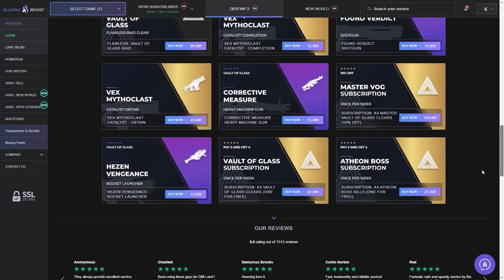INCURSIÓN SOLO! EXTREMADAMENTE FÁCIL! - FARMEA BOTÍN DE CONQUISTA RÁPIDO con KALLI! | Destiny 2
0:00 Introducción
1:57 Builds y recomendaciones
3:24 Como hacer el Glitch
5:03 Consejos para hacerlo con Glitch
6:30 Consejos para hacerlo sin Glitch
8:08 Consejos y recompensas con las 3 clases
11:09 Como conseguir el cofre oculto
12:58 Outro

🎊¡NUEVO MEGA SORTEO del 30ª ANIVERSARIO!🎊

🎁HABRÁ 5 GANADORES:
🥉Dilatación Temporal
🎖Entre Estrellas
🎖Hebras de Luz

✅Requisitos:
1️⃣️Seguir a @topiiiz, a @HumbertoEcuador y a @TheWildGamer95
2️⃣RT🔁 y Like💖

► ¡Sígueme!
• Accesorios Gaming 10% dto. Código wildgamer

► Comunidad de PS4: TheWildGamers
► Videos que pueden interesarte:
• MAZMORRA SOLO Y SIN MORIR! FÁCIL Y RÁPIDO! - GUÍA: Foso de la Herejía (T. de los Perdidos) Destiny 2
• LA MAYOR UPDATE DE LA HISTORIA! EL DLC 30ª ANIVERSARIO LO CAMBIARÁ TODO! QUITARÁN DLCs! | Destiny 2
• GRANDES MEJORAS A GAMBITO! 4 NUEVOS MAPAS PVP! MODS EN D2! SUPER DE 2 H! NOTICIAS y MÁS! | Destiny 2
► LOS MIEMBROS DE CANAL MÁS EXCEPCIONALES!
👨‍🚀MONJAKPT_TTV

💠MI PC:
• CPU: AMD Ryzen 7 5800X 3.8 GHz 8-Core Processor
• GPU/ Gráfica: Gigabyte GeForce RTX 3060 12 GB
• PLACA BASE: Asus ROG STRIX B550-F GAMING (WI-FI) ATX AM4
• CPU Cooler: Corsair H100i RGB PLATINUM 75 CFM
• Memoria RAM: Corsair Vengeance RGB Pro 32 GB DDR4-3200 CL16
• ALMACENAMIENTO: Samsung 970 Evo Plus 1 TB M.2-2280 NVME
• TORRE: Corsair iCUE 465X RGB ATX
• FUENTE: Corsair 850 W